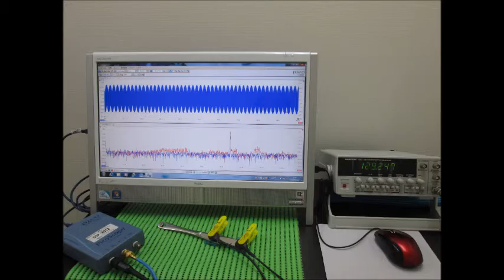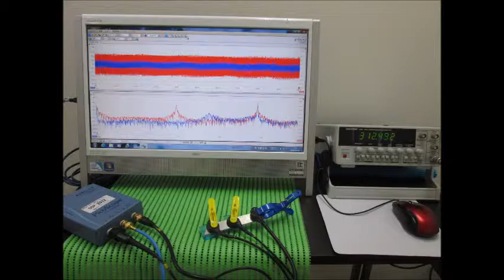スライドショー・超音波テスター Slideshow・Ultrasonic tester